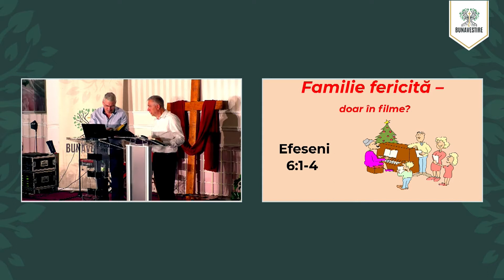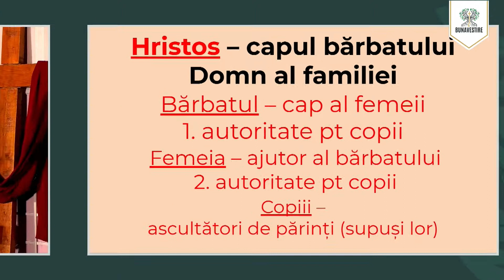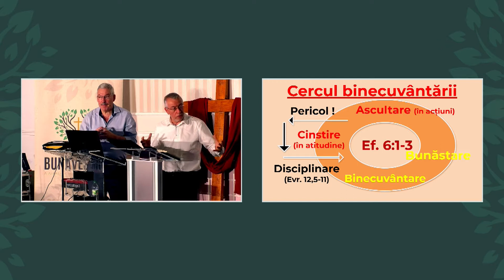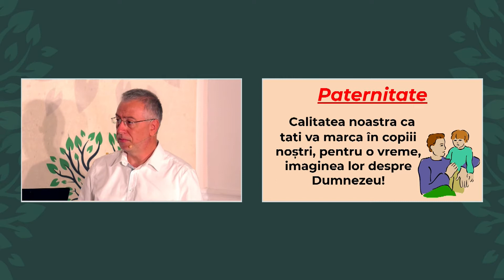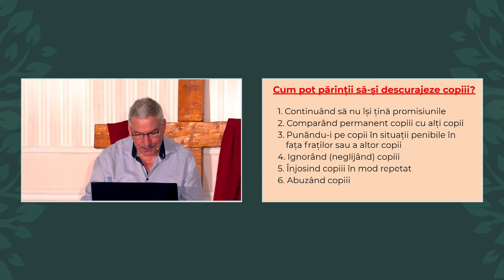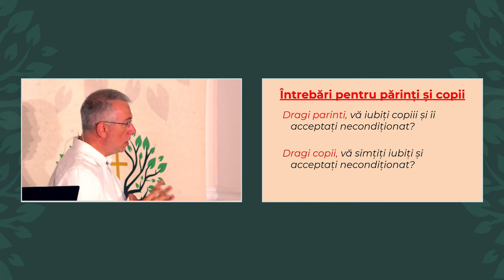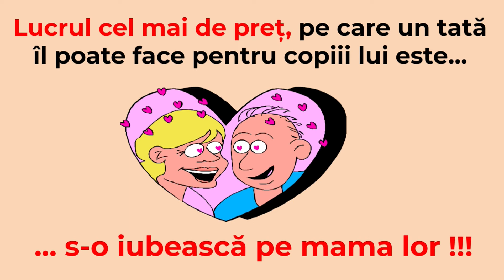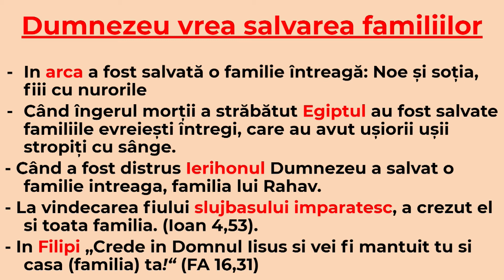Familie fericită - numai în filme? - Wilfred Plock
Extras din programul Bisericii Bunavestire din 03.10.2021